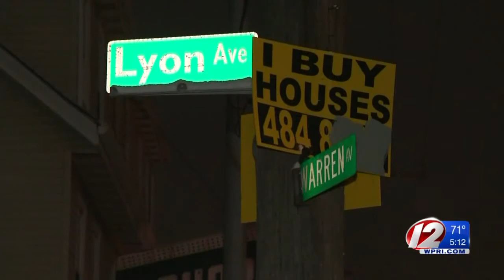Man pleads not guilty to murder charge in Providence court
James Stevens is accused of stabbing Jasper Williams to death in East Providence last December.